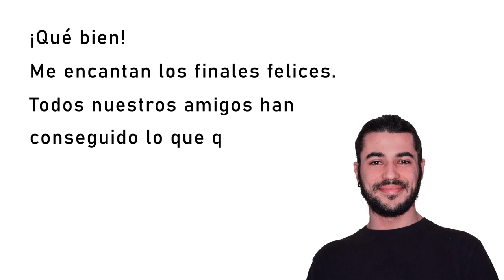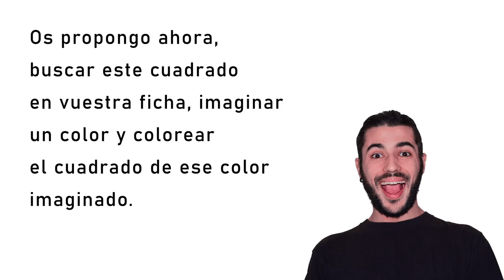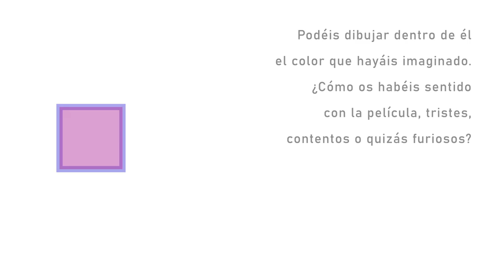Taller Narrativo.Parte 2. "Fantasia-Positivo" Todas las edades. CEIP R. Católicos Todas participamos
Taller Narrativo.Parte 2. "Fantasia-Positivo" Todas las edades. CEIP R. Católicos Todas participamos. Arte contra el coronavirus